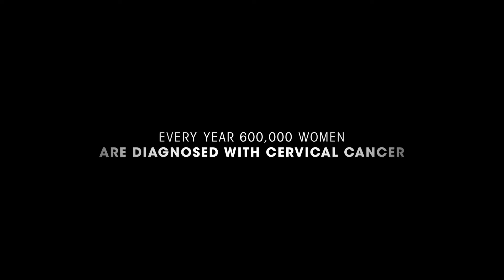CONQUERING CANCER | Official Trailer HD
Can you imagine a world without cancer? This is the official trailer of the feature documentary Conquering Cancer. This powerful film shows how the world can rise up and meet the challenge of eliminating cervical cancer.

Because, for the first time in human history, the elimination of cancer cervical cancer – is possible. An action of this scale has the power to shape history: a movement so forceful it is referred to as a ‘moonshot’. When NASA sent man to the moon we were presented with a literal moonshot, but Conquering Cancer is not a journey to the moon, it’s a journey to the future.

So dare to dream, and GET INVOLVED?

Together we can make this dream a reality.